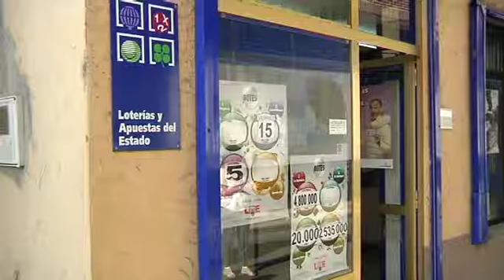El futuro del ayuntamiento de Cacabelos, encomendado a la suerte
Llevamos meses hablándoles de las dificultades que atraviesan los ayuntamientos gallegos. Pues bien, la situación ha llegado al límite en la localidad berciana de Cacabelos. A nuestros vecinos no les quedan más que deudas y embargos pendientes. La situación es tan dramática que su alcalde ha decidido encomendarse a la fortuna y jugarse 50 euros a la lotería para ver si llega un golpe de suerte.